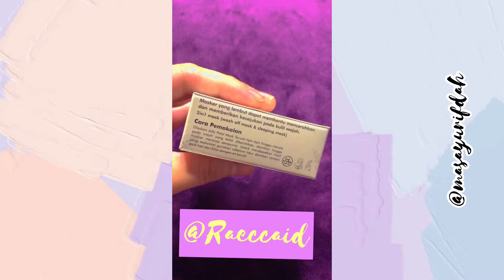REVIEW RAECCA JELLY PETALS MASK TERUMI FOR ACNE SUPER DUPER GEMASH!! BY RAECCAID🥰💕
PRODUCT KNOWLEDGE (3 VARIAN) :
1. Jelly Petals Mask Lavera (For sensitive skin and calming redness)

Bahan aktif:
- Niacinamide
- Lavender
- Aloevera
- Cucumber
​Manfaat: menenangkan kulit, meredakan kemerahan, melembabkan wajah

2. Jelly Petals Mask Rawberry (for dry skin and brigthening)

Bahan aktif:
- Niacinamide
- Strawberry
- Rose
- Watermelon
Manfaat: mencerahkan wajah, melembabkan wajah, membantu meratakan warna kulit
3. Jelly Petals Mask Terumi (For oily and acne prone skin)

Bahan aktif:
- Niacinamide
- Tea tree
- Mint
- Spirulina
Manfaat: mengeringkan jerawat, mencegah tumbuhnya jerawat, mengontrol minyak berlebih

CARA PEMAKAIAN:
1. Bersihkan wajah
2. Oleskan Jelly Petals Mask tipis-tipis hingga merata pada wajah yang telah dibersihkan
3. Diamkan hingga masker meresap sempurna
4. Untuk mendapatkan hasil yang maksimal , gunakan sebelum tidur
5. Diamkan sampai esok hari dan bilas dengan air bersih

HARGA: IDR 49,000
BPOM✅
Link shopee bisa di klik dan langsung check out⬇️